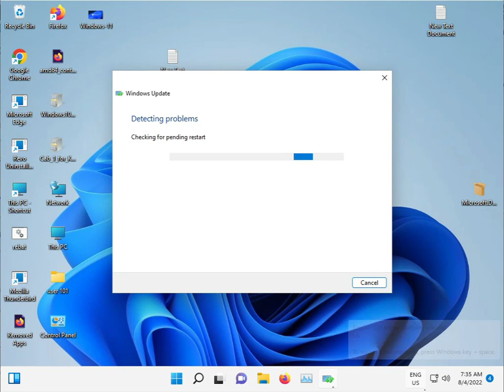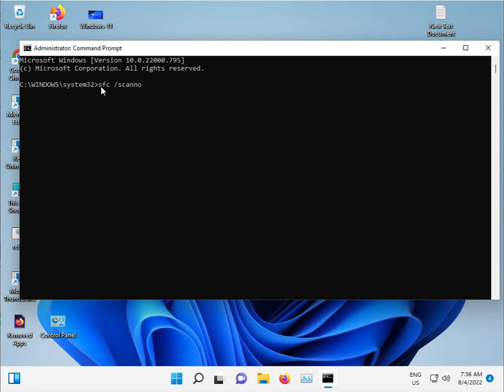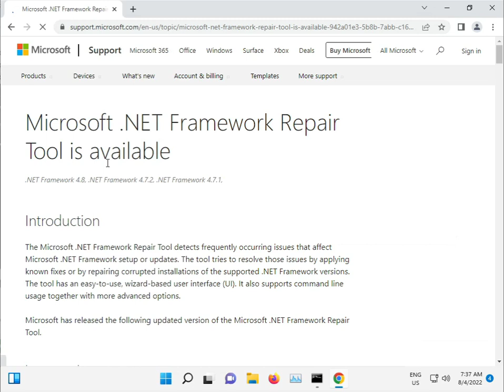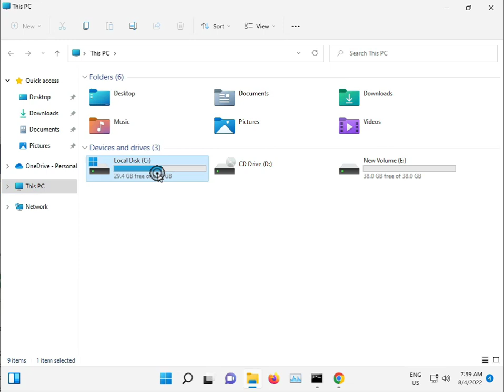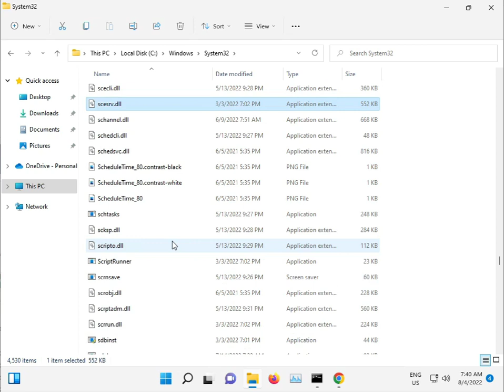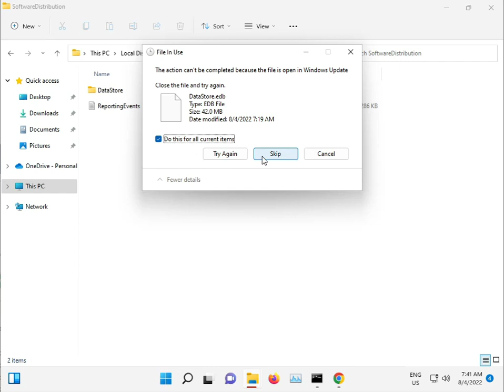How to fix Windows update error 0x80888002 windows 11 or 10